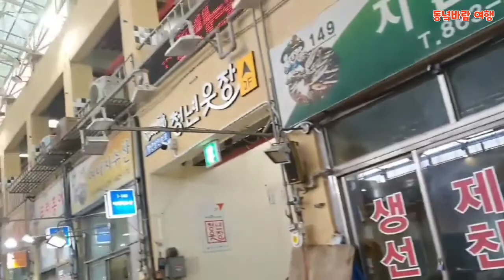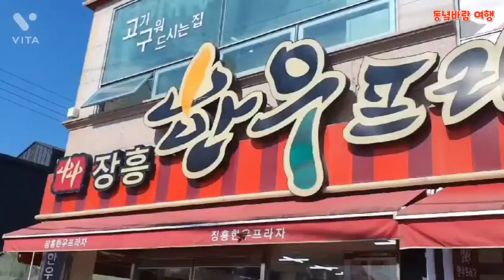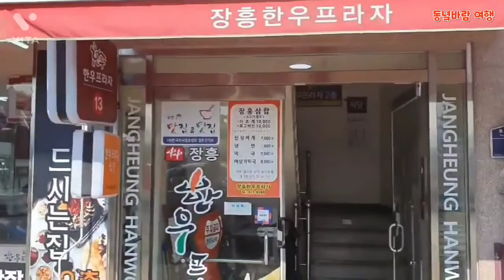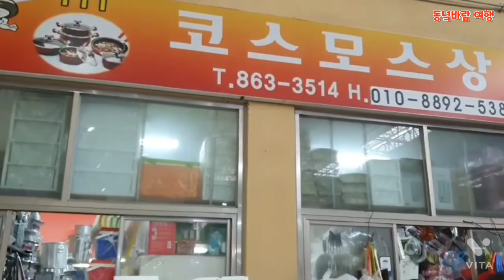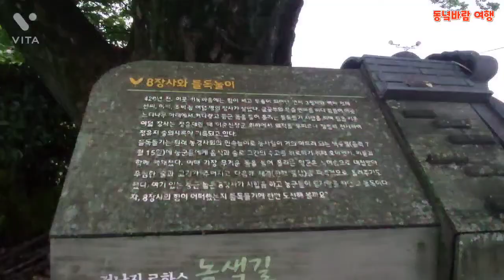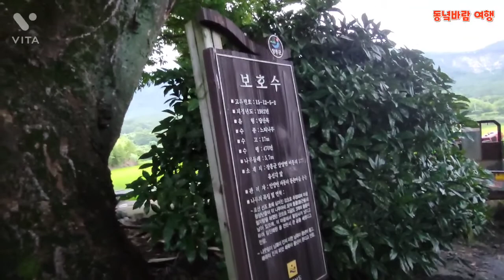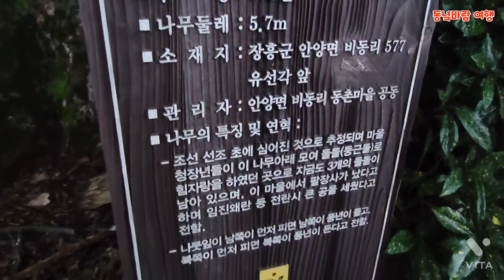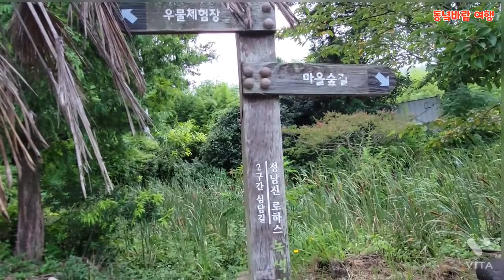장흥여행 정남진 물축제 정남진 토요시장 정남진돌담길#고흥여행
전라남도   장흥군 장흥읍 정남진
정남진 토요시장은 시골 할머니들의 직접 농사지은  농수산물 고사리 나물 배추 표고버섯 등 유명하구요
정남진 물축제 는 코로나만아니며 엄청 규모가 엄청크다
가수들 초대하고 물고기잡기등 즐거운 게임도많구요
정남진   물축제 유명하지만 정남진   돌담길 도 유명하다  350년된 보호수와  저수지 돌담길 걸을만합니다 장흥에는 편백나무숲  우두랜드
강력히 추천해요
직접 만든 막걸리도  유명합니다
코스모스상해는 저희 시어머님아는분인데
표고버섯 다른곳보다 많이준답니다
말려서 음식에 넣어서  요리하면 정말 맛있어요
장흥 놀러가시며 들려보세요
간만에 시댁가서 시장 둘러보니 넘 가슴 아프네요
코로나로인해 사라이 없어서
빨리 옛전 일상으로 돌아와야할텐데
빨리 좋아지길 바라면서 ,,,,,,